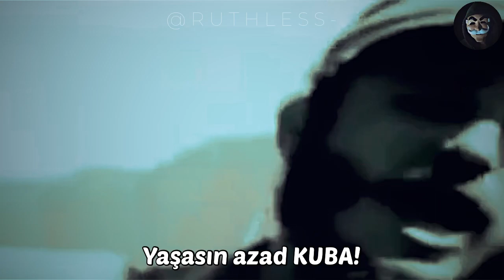Ernesto CHE Guevara | Fidel Castro | Song Of Plains | RUTHLESS edit | Patria o Muerte!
Ernesto "Che" Guevara (Rest in Peace. 14 June 1928 – 9 October 1967) was an Argentine Marxist revolutionary. A major figure of the Cuban Revolution, his stylized visage has become a ubiquitous countercultural symbol of rebellion and global insignia in popular culture.

2023 - Ruthless edit